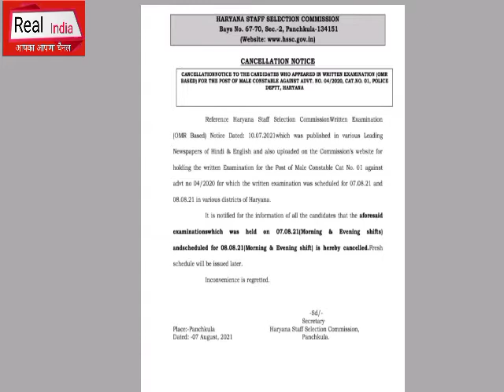Big Breaking News : Hssc का बड़ा फैसला, रद्द की हरियाणा पुलिस कांस्टेबल भर्ती परीक्षा, देखिये......